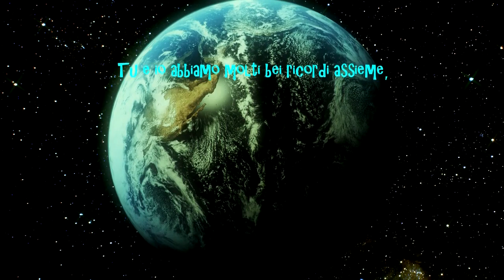Cara Moneta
Video by Movimento Zeitgeist Italia

Transcript:
Dear Money,
I won't lie to you,
I've met someone new.
Her name is Resource-based economy,
and I want to spend my future with her.
You and I had some good times together,
but lately it just didn't work out anymore.

The constant fighting,
all the things I did for you,
and you never really cared about my needs at all.

I'm sorry it had to end like this,
but it's time to move forward,
for both of us.

Earth